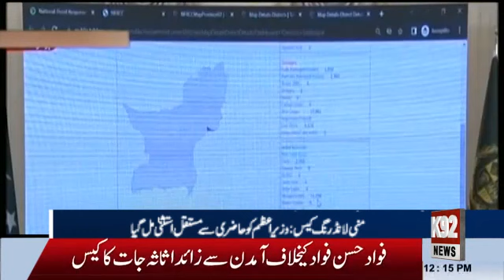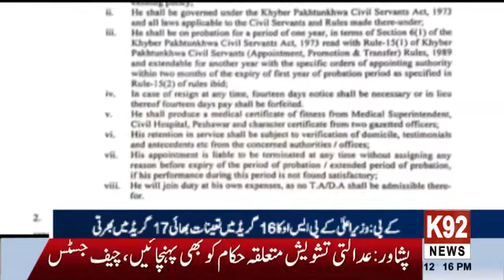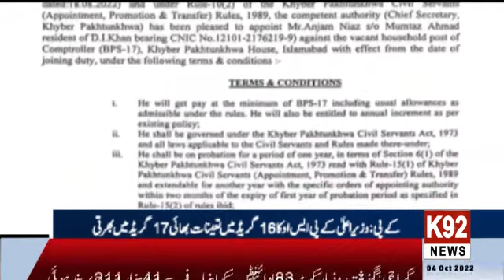Pakistan Sunni Tehreek fahimuddin sheikh desperate milad rally k92 news